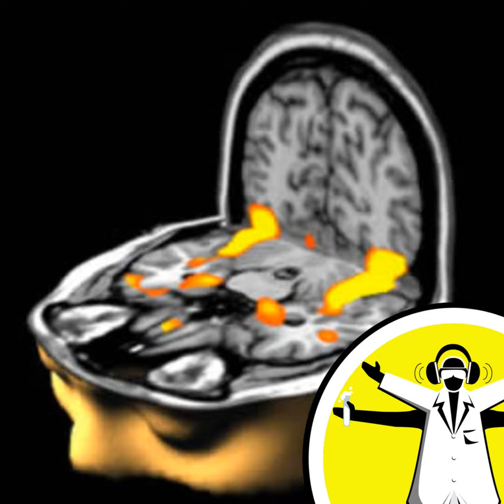Neuroimaging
This week we delve deep into the secrets of the brain. We'll find out how MRIs could be used to read your mind, and how they could help unlock what is going on in the brain of a person suffering from delusions or hallucinations. In the news we'll hear that the process of nerve repair could offer clues to cancer spread, and how it was gorillas that originally gave us malaria. Plus in Naked Engineering, Dave and Meera explore the amazing world of superconductors... Like this podcast? Please help us by supporting the Naked Scientists